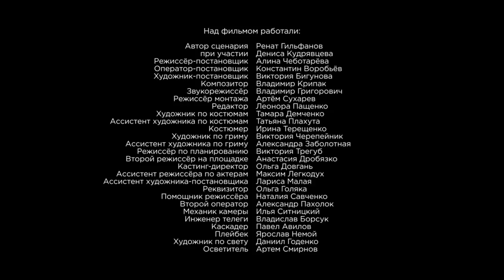Fugitive. Russian TV Series. Episode 1. StarMedia. Melodrama. English Subtitles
She was trying to escape from desperate circumstances beyond her control, from unforeseen misfortunes, and from herself - without even a hope that one day she may meet someone who would embrace her, support her and whisper gently in her ear, "You're my dearest fugitive..."
36-year-old Anna is a senior doctor with the highest qualifications. One day, after witnessing an attempted murder, she was forced to run away - fast, taking her two children with her. There was no time to take money, belongings or even IDs. A car accident that caused a shoulder injury to her son eventually brings Anna to a small provincial town, where she finds a job as a nurse at the local hospital.
What influences will her new colleagues have on Anna and the life of her family? Will she succeed in resisting the evil criminal who is pursuing her? And, finally, will that very Mr. Right ever appear in her life?

Type: TV series
Genre: melodrama
Year of production: 2018
Number of episodes: 4
Directed by:Alina Chebotaryova
Written by:Rіnat Gilfanov feat Leonora Pashchenko and Denis Kudryavtsev
Production designer:Viktoria Bigunova
Director of photography:Konstantin Vorobyov
Producers: Larisa Zhuravska , Vlad Ryashin
Cast: Anna Miklosh, Aleksandr Nikitin, Igor Rubashkin